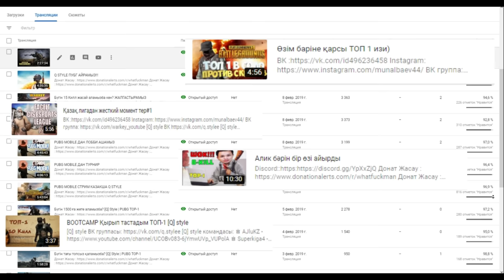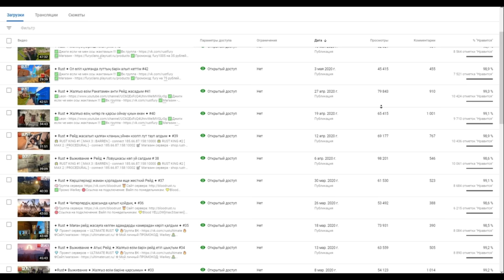✦ Rust ✦ Ең бай адамға Рейд жасап кеттім ең үлкен джекпот 316 ракета 100к сера | Warkey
—Тез сапалы скин шыгару, CS:GO, H1Z1, DOTA2, RUST

🎁 В магазине можно будет забрать улучшение /cases сразу до 3-го уровня (Легендарные кейсы)
🎁 Повышенные шансы получить привилегию у Мецената в городе, шанс выбить привилегию MASTER
🎁 Для тех кто еще не крутил бесплатные кейсы с привилегиями - всё так же доступны в магазине!